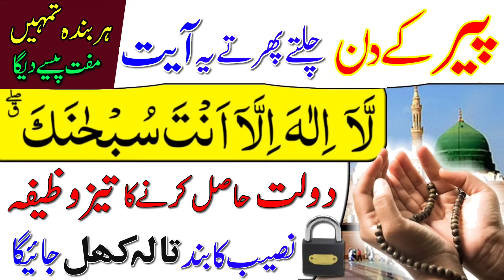Peer Ke Din Yeh Ayat | Ayat Kareema Ka Wazifa | Rizaq Dolat Ka Wazifa | Nokri Ka Wazifa